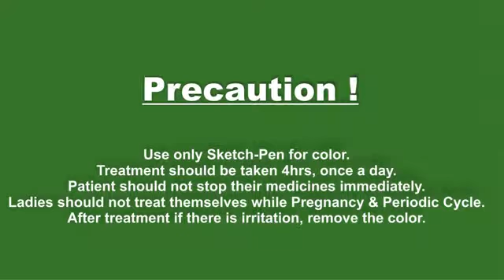Ancient Remedies: Treatment for bradgcardia (abnormal slow heartbeat) - Color Therapy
Film Name: Ancient Remedies: Treatment for bradgcardia (abnormal slow heartbeat) - Color Therapy.